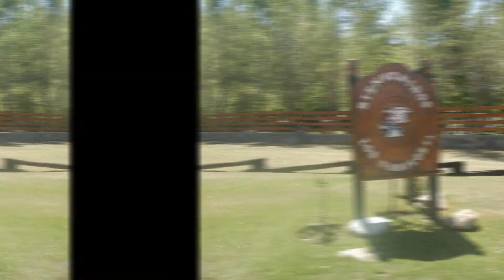Manzano Histórico - Tunuyan